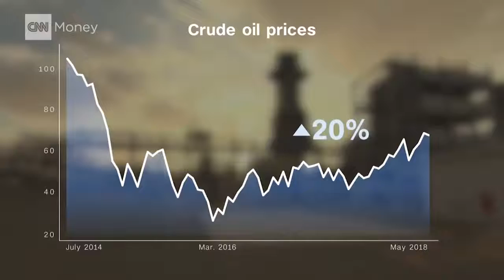Why oil prices are rising? Demand and Supply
A good example of basic principles of demand and supply in a market economy.